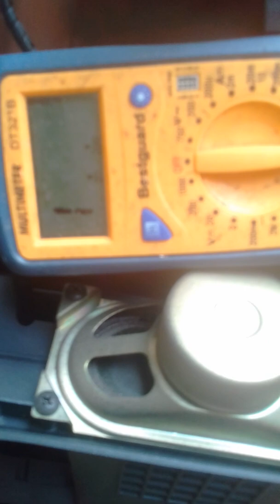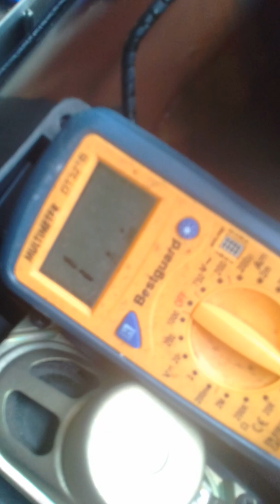crt tv trouble shooting repair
blown fuse done